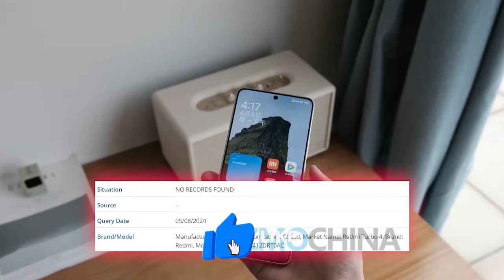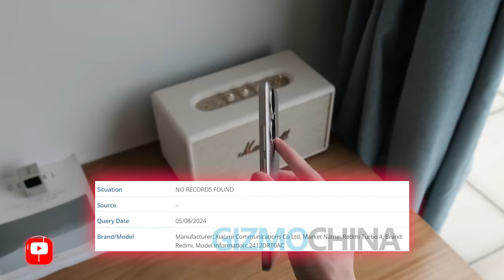RILIS TAHUN DEPAN!!! Bocoran Terbaru Redmi Turbo 4 - HP Mid-Range Rasa Flagship, Harga Pasti Murah!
Xiaomi tengan menggarap ponsel terbaru dari seri redmi yang akan RILIS TAHUN DEPAN!!! Bocoran Terbaru Redmi Turbo 4 - HP Mid-Range Rasa Flagship, Harga Pasti Murah!